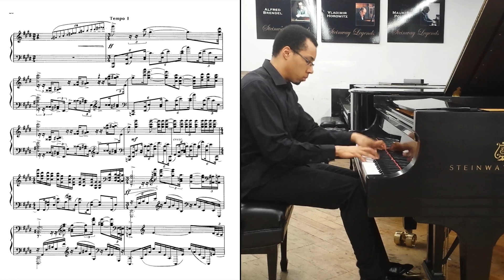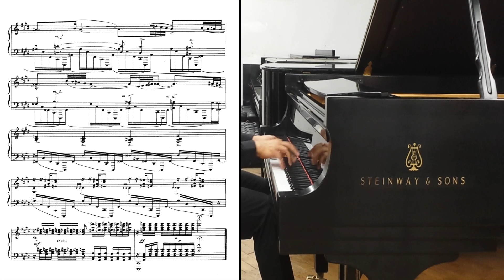Jeremy Jordan Plays Rachmaninoff Etude Op.33 No.9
Use HD for best score resolution.